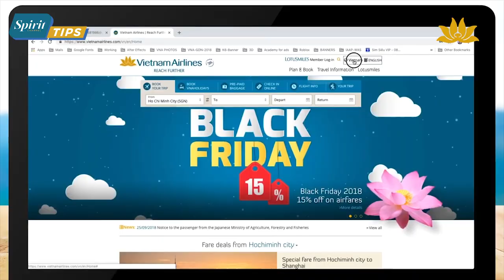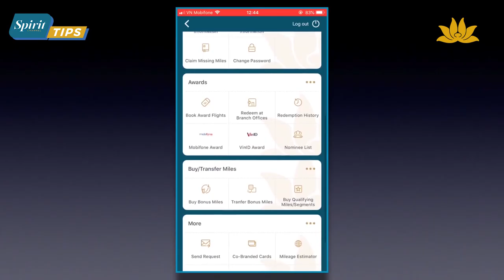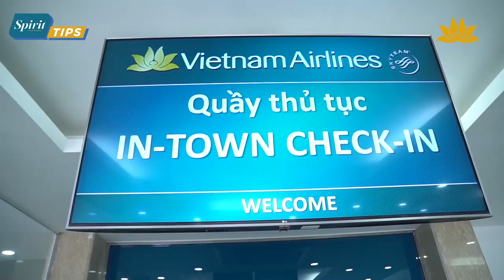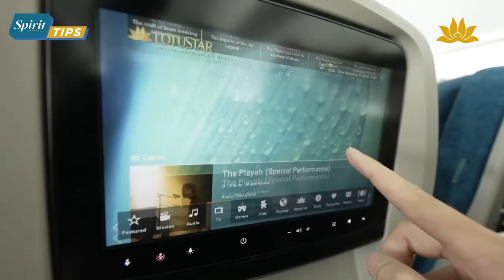[Spirit Channel] VNA Tips No.21: Lưu ý đi lại dịp 2-9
Khác với nhiều năm, dịp lễ 2/9 năm nay kéo dài hơn thường lệ, với 4 ngày nghỉ. Cũng vì vậy, rất nhiều gia đình và các nhóm bạn trẻ đã lên kế hoạch đi nghỉ dưỡng, thăm thân từ sớm. Càng sát lễ, giao thông càng trở nên đông đúc. Vì vậy, quý vị và các bạn nên lưu sẵn 1 số chú ý khi di chuyển bằng đường không, để tránh những ảnh hưởng đáng tiếc tới chuyến hành trình của mình.